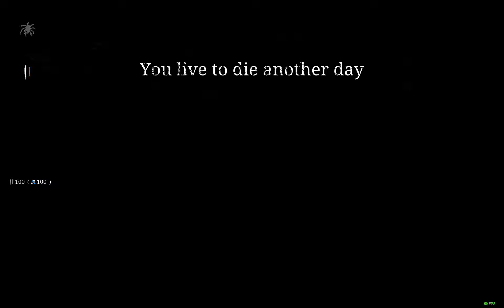Hunt Showdown - Fighting in a Cornfield